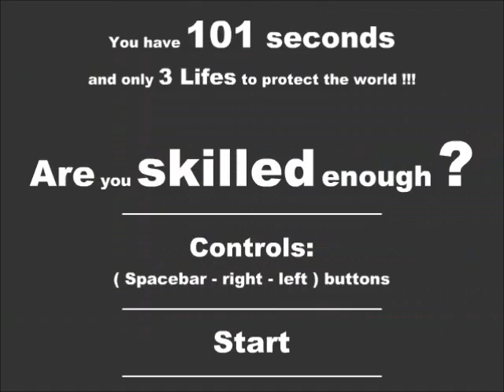Protect 101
Protect 101 is wonderful on line totally free tower defence game. The asteroids are attacking the planet. In this terrific game you may have 101 seconds to save the world. But be careful since you have only 3 lives to save the planet. Try and shield planet Earth from the asteroids. Manage a cannon that moves about the globe, that is certainly capable of eliminating the asteroids that get near Earth. To play this game use space bar to shoot the asteroids and left and right arrow keys to move around the globe. See should you be skilled enough to save the globe. Everybody on the Earth are counting on you, give your finest. Have fun and delight in playing this addictive on line tower defence game!